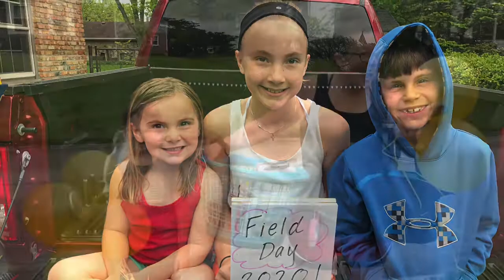Virtual Field Day St. Matthew 2020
Check out the fun these kids had at home with the minute to win it field day games!